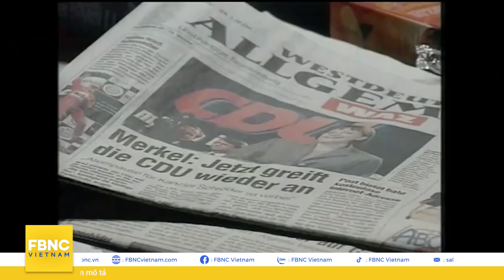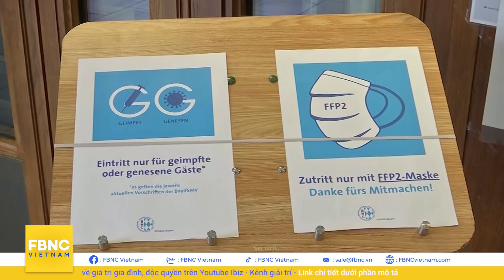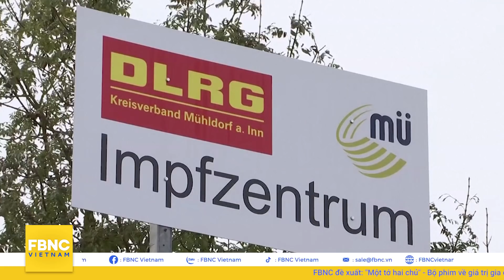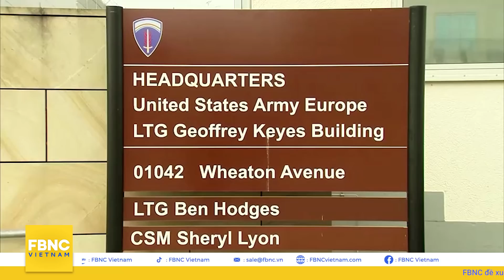Tiêu điểm thế giới | Bà Angela Merkel ảnh hưởng như thế nào đến Châu Âu - Trung Quốc ? | FBNC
Tiêu điểm thế giới | Bà Angela Merkel ảnh hưởng như thế nào đến Châu Âu - Trung Quốc ?
Sau 16 năm nắm quyền thủ tướng và ba thập kỷ tham gia chính trị, bà Angela Merkel được xem là một chính trị gia xuất chúng của châu Âu. Bà là một trong số phụ nữ quyền lực nhất thế giới, là chính trị gia với lý tưởng biến châu Âu thành cầu nối hai phương Đông-Tây. Cuộc đời và khoảnh khắc bước chân vào con đường chính trị của bà cũng nhiều thăng trầm và thú vị. Trong bản tin hôm nay, hãy cùng nhìn lại những lát cắt quan trọng trong cuộc đời bà đầm thép Angela Merkel, điểm lại khối di sản khổng lồ của nữ lãnh đạo. Và cuối cùng, chính phủ mới ở Berlin đang đối mặt với những thách thức gì? Nội dung chi tiết sẽ có trong bản tin Tiêu điểm thế giới của FBNC.

FBNC
ĐỒNG TIỀN THÔNG MINH - CUỘC SỐNG THÔNG MINH